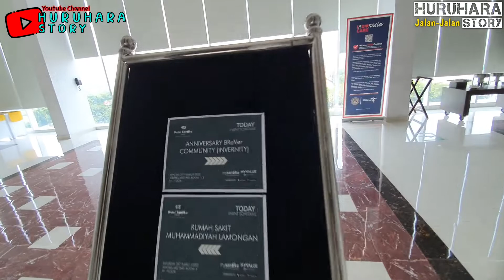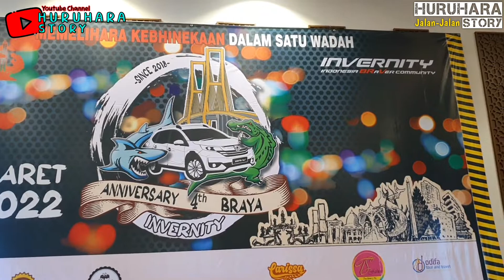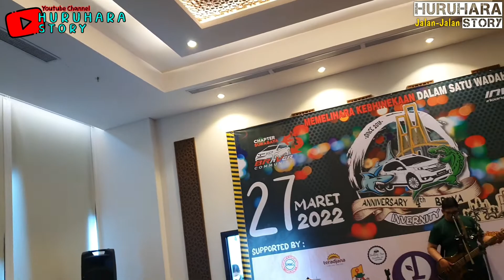JOB Musik Anniversary BRAVER |Vlog #65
Semoga Huruhara Story Ini Bisa Menghibur dan Memberikan Informasi Yg Bermanfaat...

Vlog Huruhara Story Kali Ini Diambil Sebelum PPKM Lv.3 (Februari 2022) Kangen Anak Dipondok Sebelum Adeknya Lahir.

Gimana Seruunya ???

Jangan Lupa Dengan Protokol Kesehatan Yaa Gaeesss..

thanks to :
▪︎Drone Dji Mavicpro
▪︎Kinemaster
▪︎Picsart
 Download free and safe music for content creators (Free

A You're free to use this song in any of your YouTube vide0s,
(Copy & Paste):

https:/ /youtu.be/IxdDVNO5aDO

Contact the Artist:
Roa:

You can NOT use the music as background music for your own
musical work without the artist's consent.
You can NOT use the music without giving any credits in the
video description.
You can NOT use third-party software to download the
video/track, always use our download links
You MUST contact the artist if you wish to use the music on
any kind Of Project outside Of YouTube.

Important:
IF you don't follow these policies, 4ou can get copyright
claim/strike.
IE you need more information about using music, please get in
touch with the artist.

We have created a new channel where we do an agreement With
the artist and our record label to make sure all the music is
free and 100% safe.

with this video/s song/image, from broken links, copyright
claim/strikes to someone using the music without giving credit
or selling the music.

HURUHARA STORY Konten :
♡Huruhara Jalan-jalan Story
♡Huruhara Review Story
♡Huruhara Gowes Story
♡Huruhara mBonek Story
♡Huruhara Cinematic Story

SEMOGA KEBAIKAN YANG KITA LAKUKAN AKAN MENDATANGKAN SEBUAH KEBERKAHAN😘